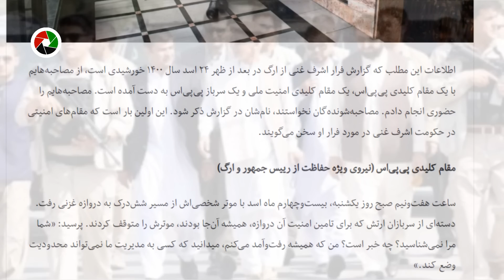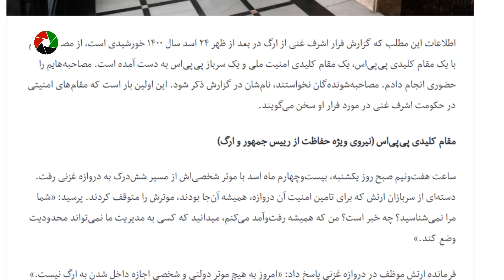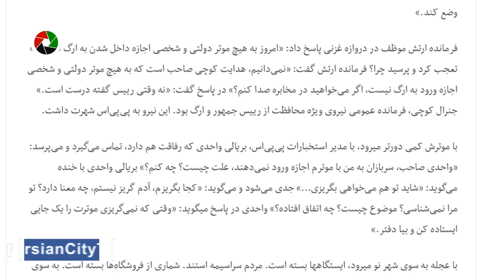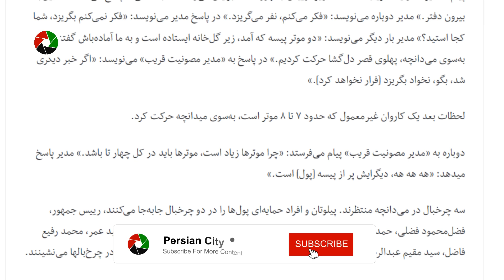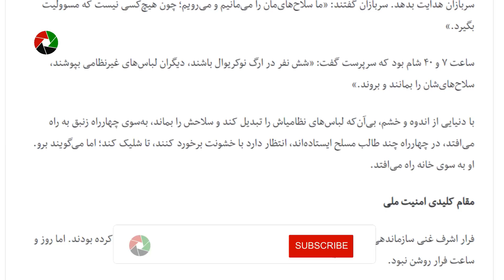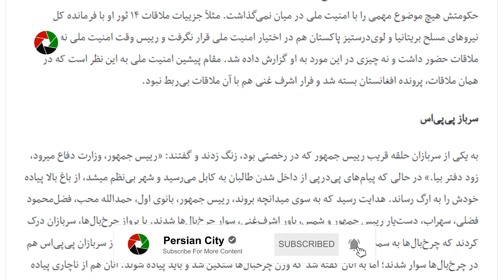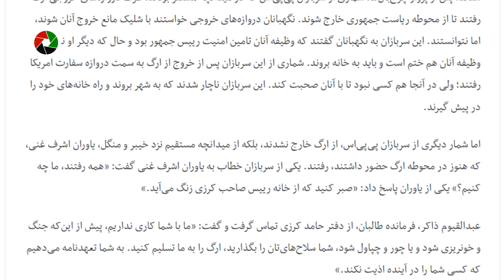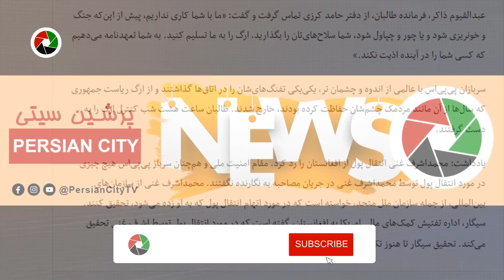داستان ده دقیقه قبل از فرار اشرف غنی از میدانچه ارگ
ALL copyrights received by PersianCity ©